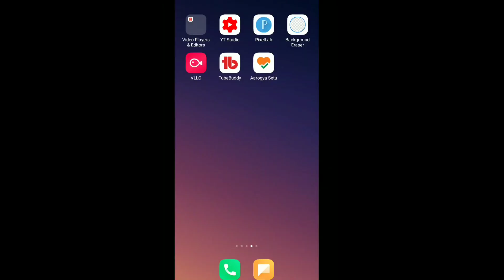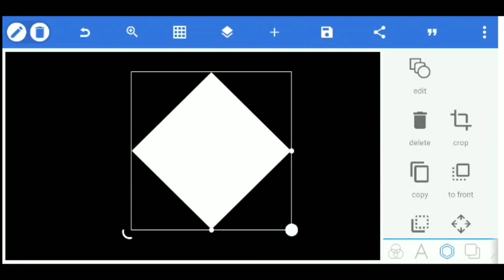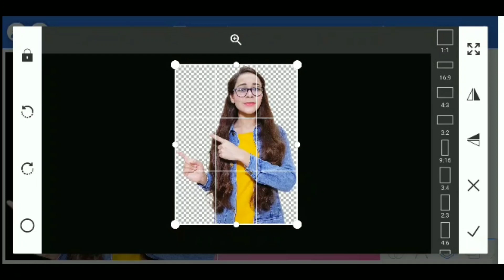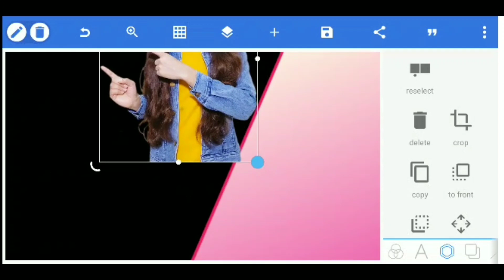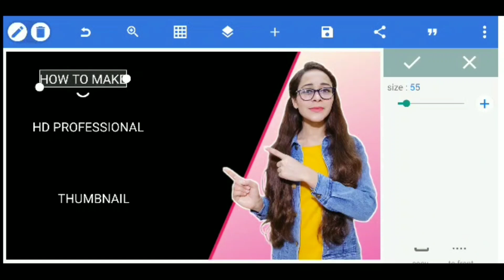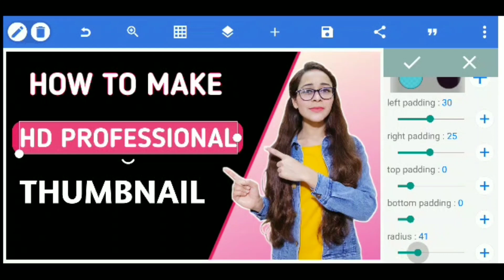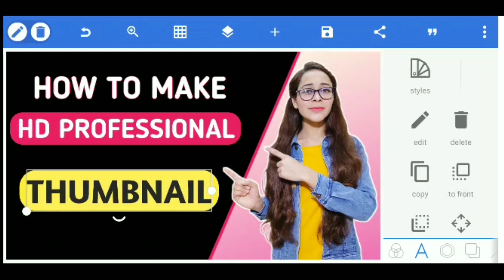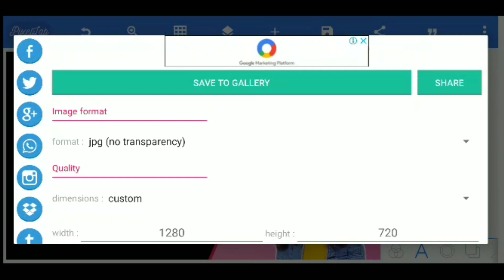How To Make Professional Thumbnail For YouTube Videos 2020 Android | Youtube Thumbnail Kaise Banaye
MY GEARS :-
TRIPOD FOR MOBILE
RING LIGHT
Mobile Phone